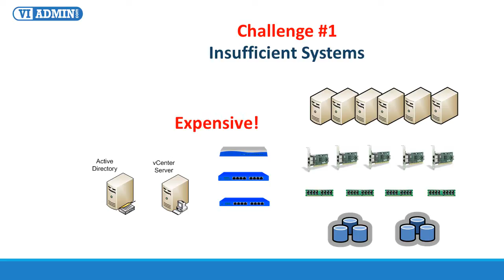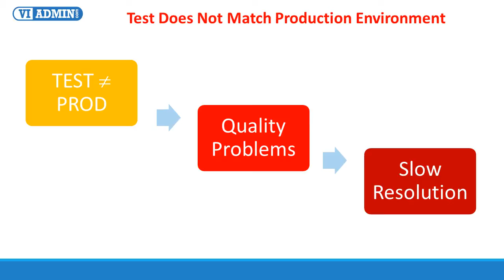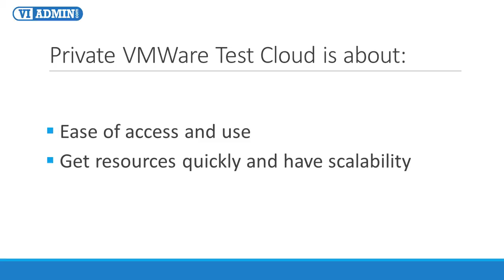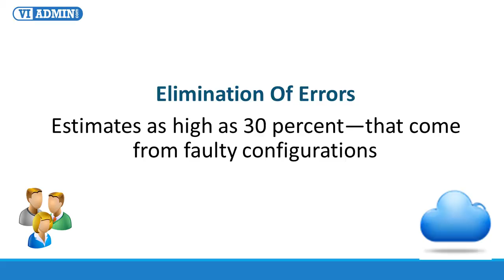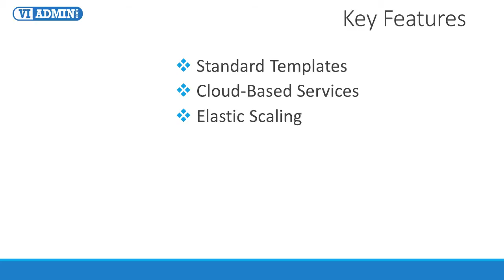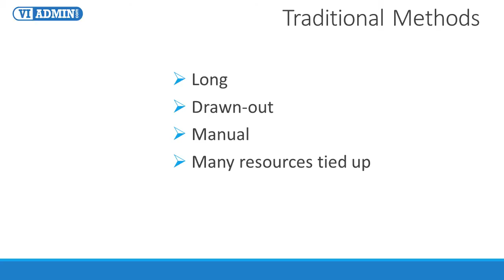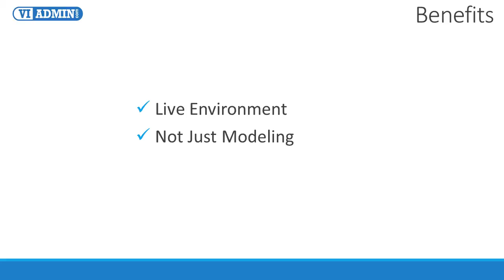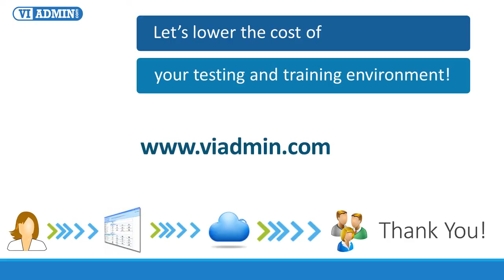Cloud Lab: Using VMWare Virtual Lab To Deliver Training, Application Testing and Building POC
Cloud Lab: Using VMWare Virtual Lab To Deliver Training, Application Testing and Building a Proof of Concept (POC). Vmware training